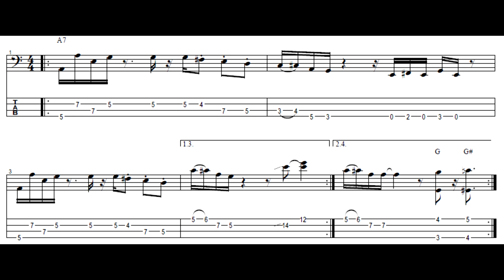[베이스연습] A7 Funk Bass Groove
안녕하세요 대전에서 베이스를 연주하고있는 정기두입니다.

적게나마 저에게 후원을 해주실 분들은 아래 페이팔이나 후원계좌로 보내주시면 조금 더 나은 컨텐츠로 보답 하겠습니다. 감사합니다. ^^

후원계좌 국민은행 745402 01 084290 정기두
Bass Lesson : 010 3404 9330